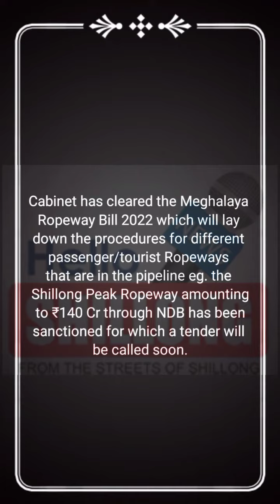Meghalaya Roopway Bill 2022